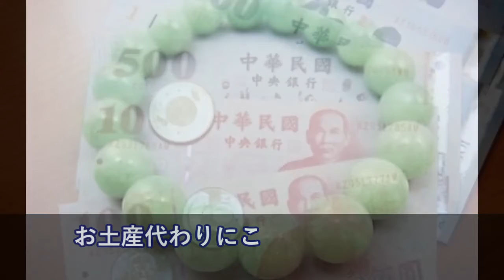母親が台湾へ旅行に→帰国後、母「財布落とした・・」→数日後、国際郵便が届いた・・【日本大好き外国人】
【海外の反応】日本は第何位？世界の軍事力ランキングが発表！「日本は専守防衛仕様だから…」

【海外の反応】韓国人『我々が日本に追いつけない理由の一つがこれ！』→「平昌パラリンピックのテレビ放送、日本62時間、開催国・韓国18時間・・・。」

【韓国の反応】韓国特使団が金正恩に取った行動がヤバイ映像…南北首脳会談、合意のために…

海外の反応～外国人衝撃『日本人は30世紀に生きてる』東大＆慶応大の研究者が発明した技術に世界が仰天「未来的すぎる‥」海外から見た日本の姿